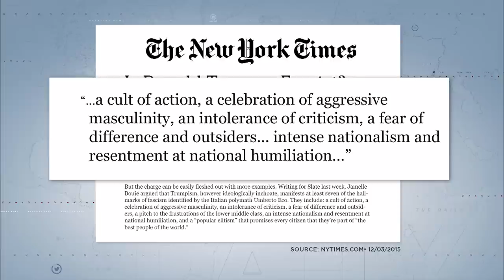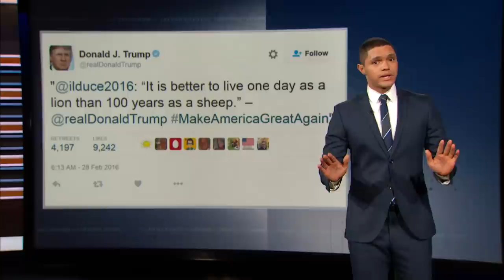Donald Trump's Fascist Week: The Daily Show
Donald Trump comes under fire for unknowingly tweeting a Benito Mussolini quote, and he may have more in common with the fascism founder than he realizes.